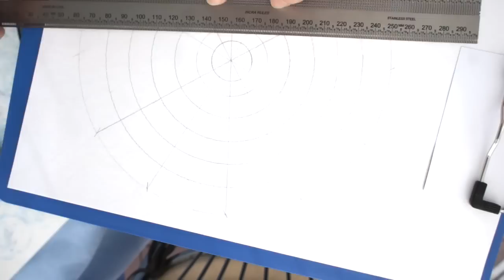One Tangle Mandala - Movement, original pattern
Drawing Movement mandala from the scratch.
Easy to create, offers lots of space for filling with smaller patterns.
Hope this original pattern of mine would bring you peace while creating.